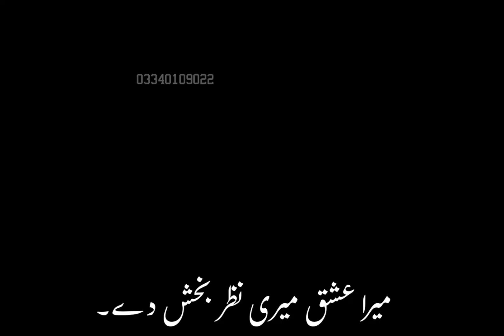allamakhadimhussainrizvi status tlp shorts